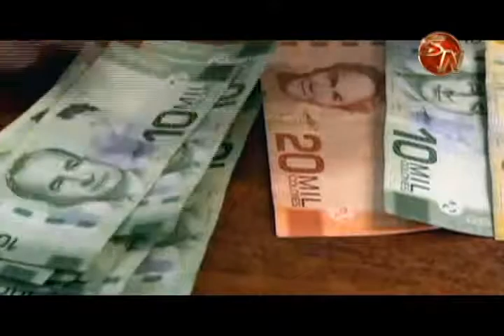Presupuesto municipal tendrá un crecimiento menor al uno por ciento para el próximo año